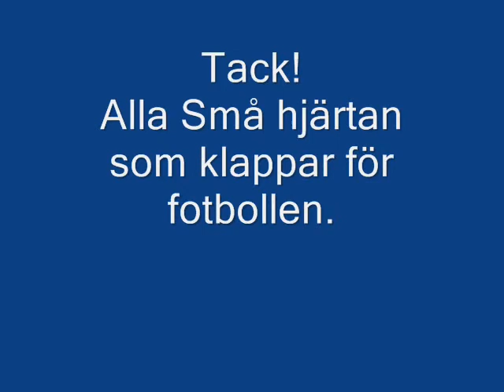S.I.K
Fotbolls träning med S.I.K Pojkar city 2003  från 2008 .